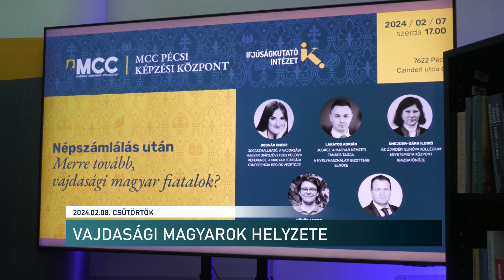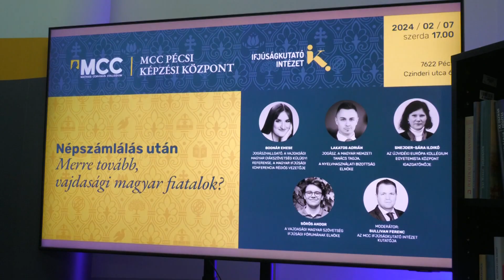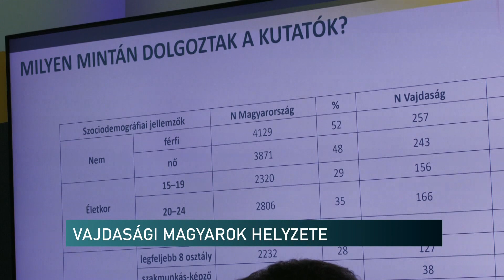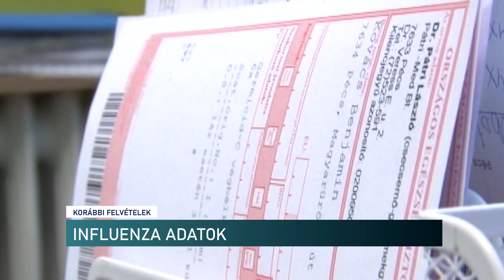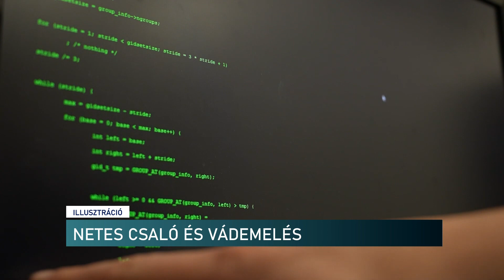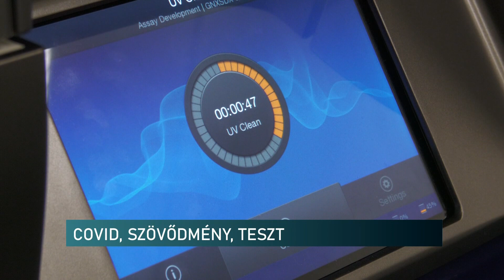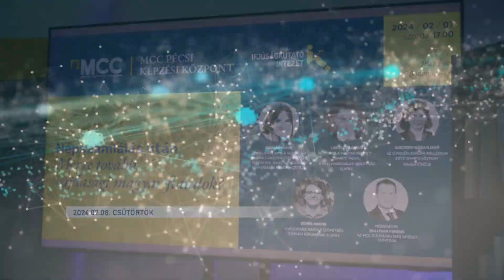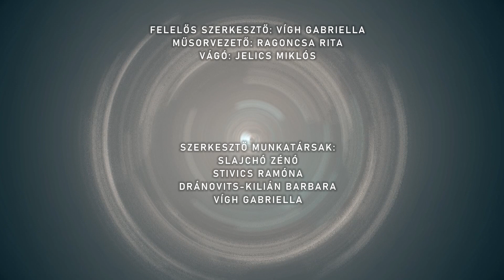Híradó - 2024.02.08.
Tartalom:
- 2024-ben megvalósul a Magyar-Török Kulturális Évad - több mint száz kulturális rendezvényt tartanak idén
- Rossz hír a kertvárosiaknak - A költségvetés vesztese a városrész a politikus szerint
- A délszláv háborúk népességvesztésének következményei - MCC kerekasztal Pécsen
- Genetikai szűrőteszt - A covid érzékenységről kapnak képet az orvosok
A régió hírei:
- Városfejlesztés - Gazdasági ügyekről tárgyaltak Szekszárdon
- Fegyveres rablás egy kocsolai élelmiszer boltban - az elkövető csuklóján kattant a bilincs
- Farsangi mulatság - Programmal készült a Bonyhádi Gondozási Központ